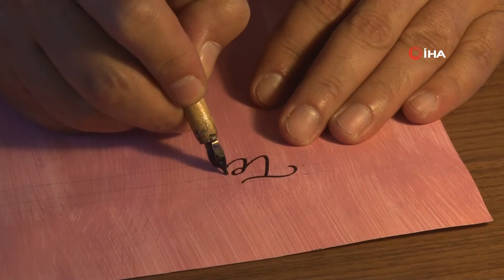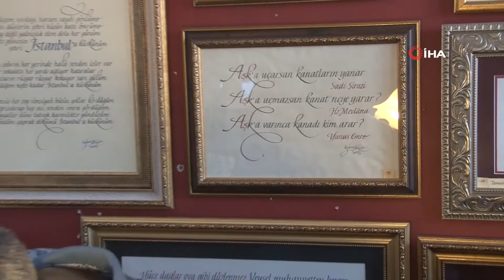Tedbirler Bu Kez Kaligrafi Sanatı ile Sıralandı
Korona virüs (Covid-19) vakalarının yükseliş göstermeye başlaması ile birlikte tedbirler büyük önem taşımaya devam ediyor. Özellikle hijyen, maske ve sosyal mesafe gibi tedbirler konusunda vatandaşlar sık sık uyarılırken ilginç bir yöntem ise Eskişehir’de yaşayan Kaligraf Özdemir Şenova’dan geldi. Güzel yazı sanatı olarak bilinen kaligrafi ile tedbirleri sıralayarak dikkat çekmek isteyen Şenova, Korona virüse karşı önlemleri uygulamayan vatandaşlara da kendi yöntemiyle tepki gösterdi.
“El yazısıyla yazalım, belki daha iyi anlaşılır dedik”
Tedbirlerin çok kez tekrarlandığını fakat dikkat etmeyen vatandaşlar nedeniyle böyle yöntem tercih ettiğini belirten Kaligraf Şenova, “Çok yazıldı, çok söylendi. Biz de bunun görselini şovlayalım dedik. El yazısıyla yazalım, belki daha iyi anlaşılır dedik. Ruhumuzu katarak yazıya belki daha çok anlaşılırız dedik. Yazarak mesaj vermek istedik biz de” şeklinde konuştu.
“Bunları iş yerlerinize, dükkanlarınıza, evlerinize asın diyoruz”
Yazdığı Korona virüs tedbirlerini çevresindeki insanlara hediye ettiğini belirten Kaligraf Özdemir Şenova, evlerine ve iş yerlerine asmaları konusunda da tembihlediğini ifade etti. Şenova yaptığı açıklamada şu ifadeleri kullandı:
“Eşimize, dostumuza, komşumuza yazarak onlara hediye ediyoruz. Bunları iş yerlerinize, dükkanlarınıza, evlerinize asın diyoruz. Temizliğe dikkat etmek, hijyen konusu, mesafe gibi şeylerle alakalı yazarak hediye ediyoruz. Bilgisayar çıktısı değil, biz el yazılarımızla yapıyoruz. Bizim daha çok görselliğimiz farklı olduğu için bilgisayar çıktısına göre daha çok dikkat çeker diye düşündük. Aslında el yazmaları gördükleri zaman daha çok sevinip mutlu oluyorlar. Bilgisayar çıktısından ziyade el yazısı olduğu zaman daha çok dikkat çektiğini söylüyorlar.”